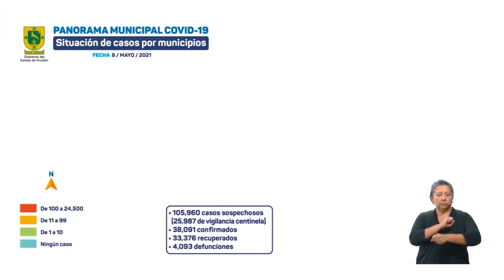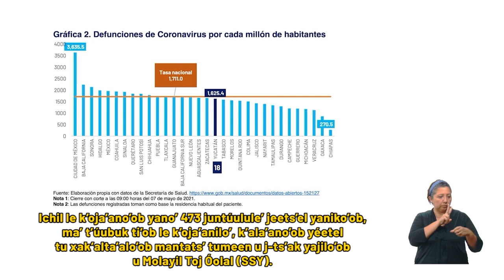SSY ESPAÑOL ALTA 08MAYO